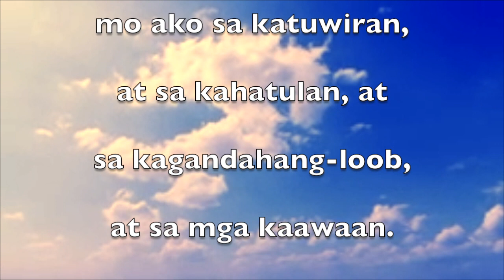Gerry's Birthday 2020